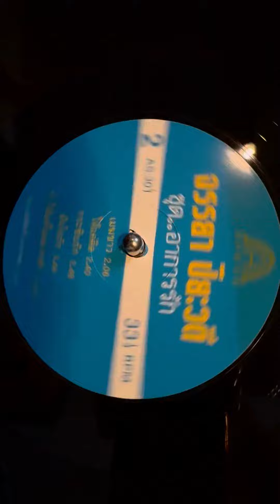Chanya Piyawadee - Thai pop, synth pop 5